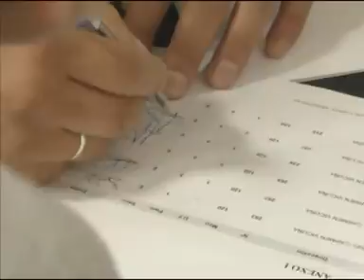La Vicepresidenta del IPV detallo los nuevos proyectos en marcha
Junto a la Gobernadora Rosana Bertone estuvo presente la Vicepresidenta del IPV, Laura Montes, quien detalló los nuevos proyectos en marcha.